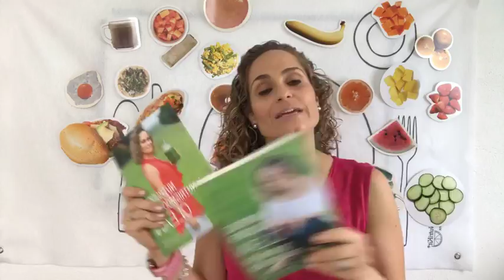Come De Manera Balanceada El Fin De Semana Para No Subir De Peso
En el programa de hoy les enseño como comer de manera balanceada durante el fin de semana para evitar subir de peso.